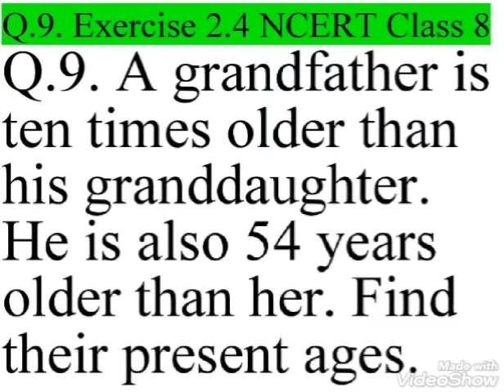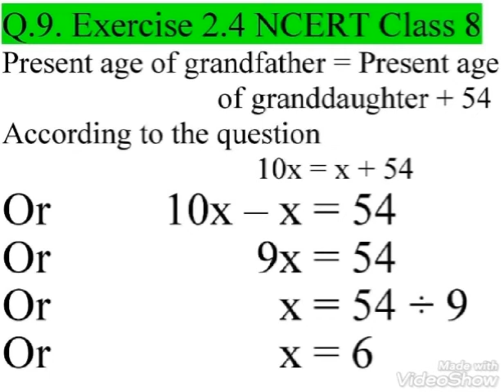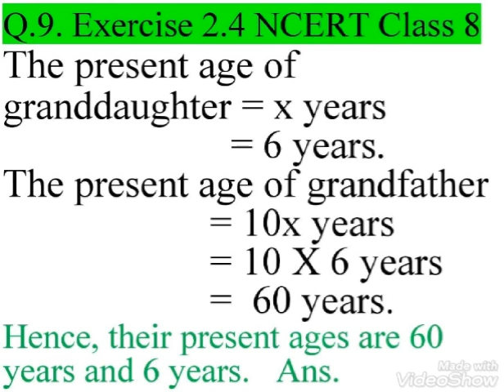1092. QUESTION NO.9 EX.2.4 NCERT CLASS 8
MATHEMATICS PROBLEM SOLVING
IN EASY METHOD.
NCERT OF CLASS 8
R S AGGARWAL OF CLASS 7
R S AGGARWAL OF CLASS 6